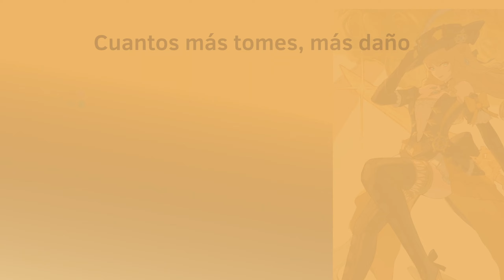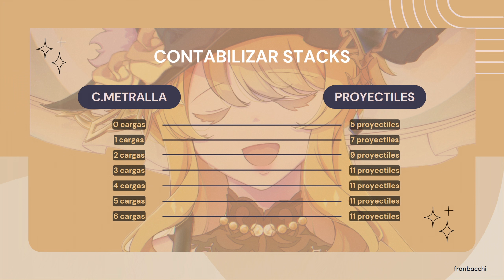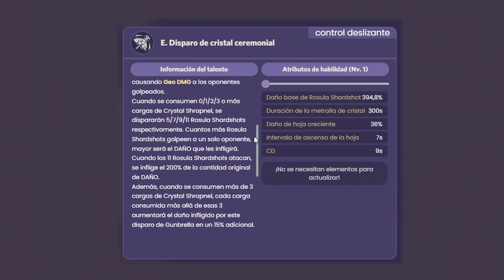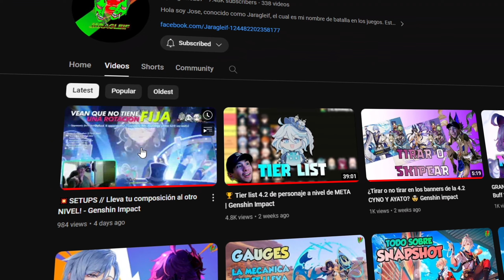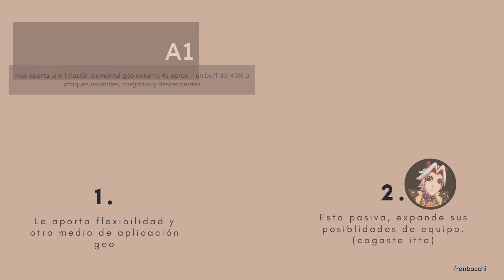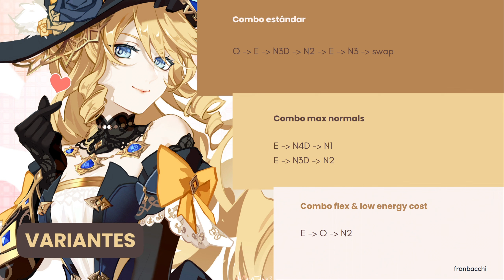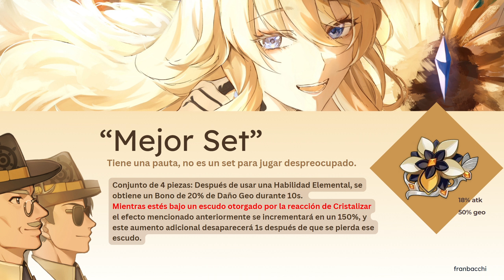GUÍA de NAVIA: es el MEJOR DPS GEO. ¿Es el geo más versátil? ANÁLISIS + EQUIPOS - Genshin Impact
Guía de Navia: En este video aprenderás como jugarla, interpretar su estilo de juego con la finalidad de tener conocimiento a la hora de formar equipos de Navia

*•IMPORTANTE•*

Tengo ganas de darle una segunda oportunidad a los streams, si me encariño, en 2024 podría ocurrir que haga con bastante frecuencia. De momento quiero probar a ver que tal.

Por si requerís de ayuda específica con algún equipo:
*Escribe en en el canal genshin-dudas*

Marcas de tiempo:

00:00 Introducción
00:49 ¿Qué hace la elemental?
1:32 ¿De qué manera mejoramos su daño?
2:00 Contabilizar Stacks + %MV
2:53 Subpasiva elemental
4:20 Ultimate de Navia
5:02 Identificar cargas ingame
5:59 A1 de Navia
6:59 A4 de Navia
7:36 Combos de Navia
9:18 ¿Navia quiere doble geo?
10:16 Funcionamiento Cristalizado
10:47 Navia y Zhongli
11:57 El problema de su set
12:46 ¿Geo full maestría? + sets
15:52 Soportes de Navia
16:25 Equipos de Navia
16:45 Cierre